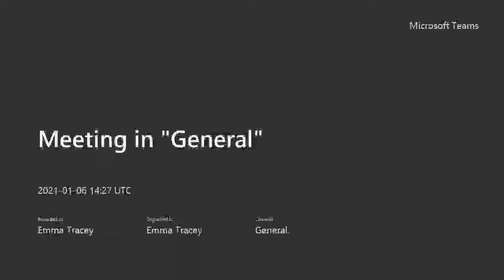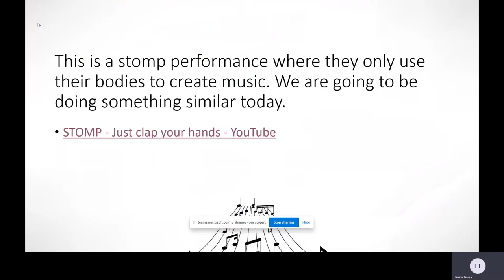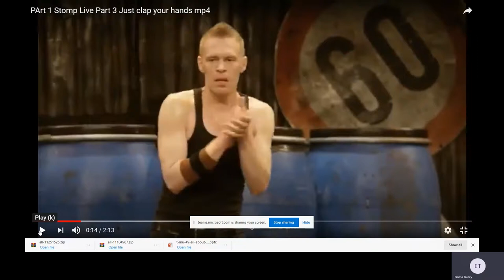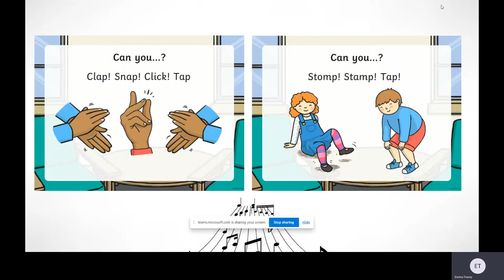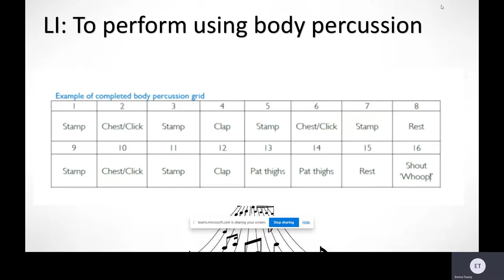Year 3 and 4 music Lesson 1